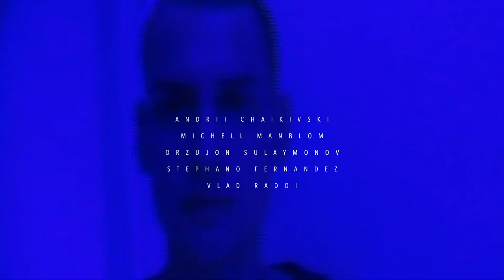Lazoschmidl | Menswear | Fall Winter 2021/2022 | Fashion Collection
On their website, Lazoschmidl designers Josef Lazo and Andreas Schmidl describe their fashion (somewhat tamely, considering) as conceptual and nonbinary. But as their fans well know, they’re not above chewing the scenery every now and then—their first collection showcased their fascination with bodily fluids. This season is their let-them-wear-cake moment. Some of it is rich indeed, down to the last sequined crumb.

On a Zoom call from Stockholm—“the Vegas of COVID,” Lazo quipped—he said the fall collection sprang from throwback moments, thinking of lost things and memorable outfits from high school, for example, “when your mom forced you to wear a weird sweater your grandmother knitted or you sported corduroy nonstop.” That naturally led to comic-style unicorns, dinosaurs, and revisited paisley prints contributed by California-based artist Humberto Cruz, drawn from his own memories. There were also poured-on, shiny PVC wrestler suits and separates, and the duo’s signature butterflies, now delicately laser cut in leather. Almost lost in those flights of fancy were ’70s-redux corduroy pants that made a solid case for hip to be square.

Things got truly saucy when sartorial flashbacks conflated with late-night, adults-only content. A second collaboration with artist Scott Csoke, who does cake paintings with statements on them, offered food for thought on the one hand and an eyeful on the other. Transposed into knits and mixed with various hand embellishments, one sweater cake said, “Gay art isn’t just about sex or a naked guy on a bed.” A pair of (very brief) briefs simply showed a sequined, embroidered cake on the crotch. That may be catnip for the Lazoschmidl base—and it may prove a novelty hit—but there  comes a point where someone should just leave the beefcake in the bedroom.